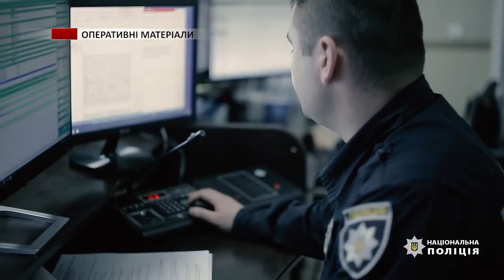За які порушення на дорозі найчастіше штрафували прикарпатців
Керування напідпитку, перевищення безпечної швидкості, порушення правил обгону та проїзду перехресть – найпоширеніші порушення на дорозі. Понад 3900 дорожньо-транспортних пригод трапилось за 2023 рік.